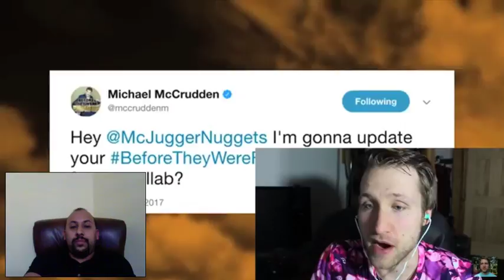Mcjuggernuggets: After Mcjuggernuggets Was Famous reaction